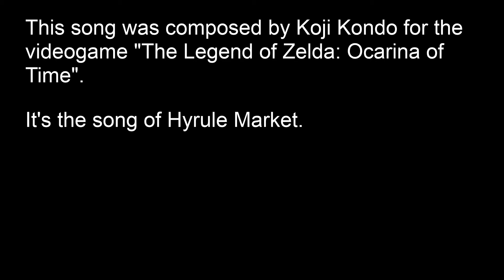Hyrule Market theme - The Legend of Zelda: Ocarina of Time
Music from the videogame "The Legend of Zelda: Ocarina of Time". It's the song of Hyrule Market.